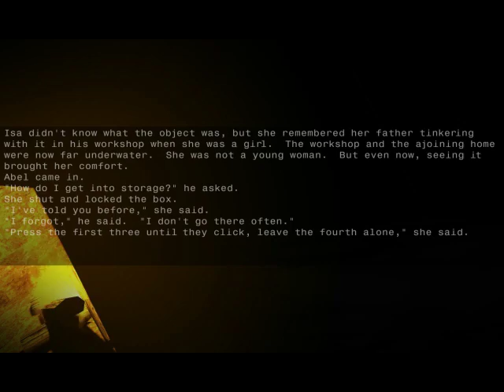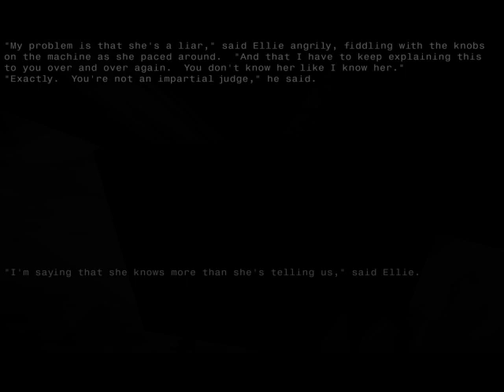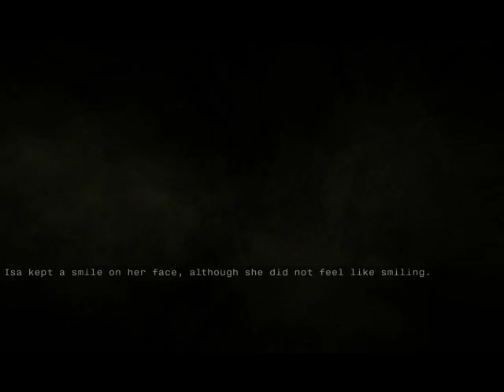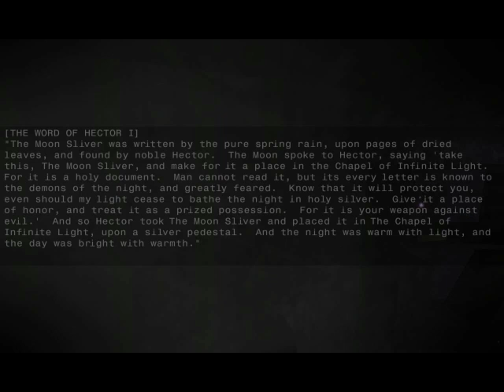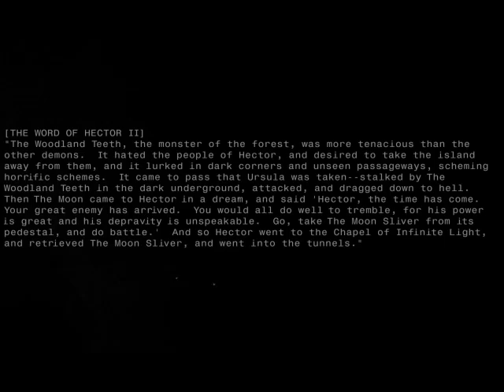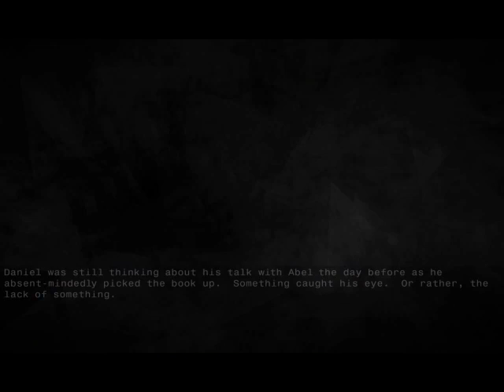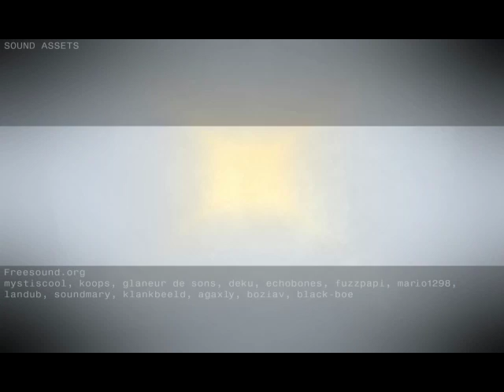The Moon Sliver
Hey guys! This is my first video and Let's Play, it was a lot of fun! This game is meant to be played in one go and doesn't take very long; the creator recommends an hour but I finished in just over a half hour and that was with commentary.
I hope you enjoy! Let me know how to improve in the comments if you have any suggestions, thanks! :)